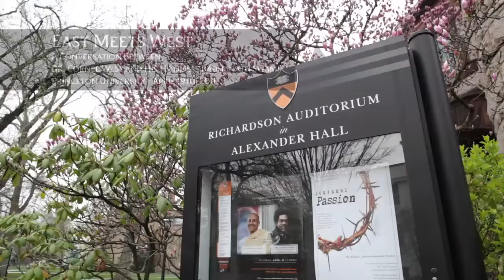Radhanath Swami and Dr Cornel West 1